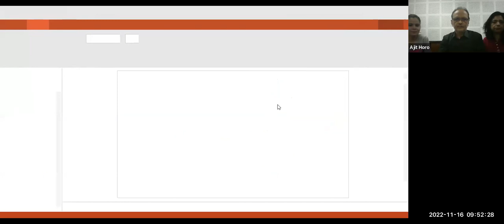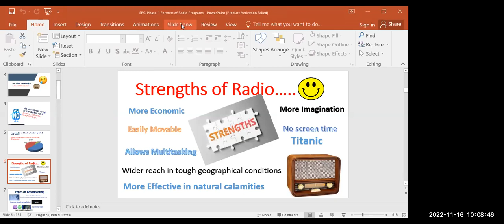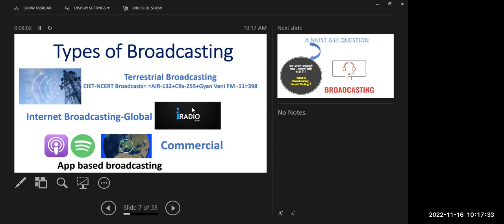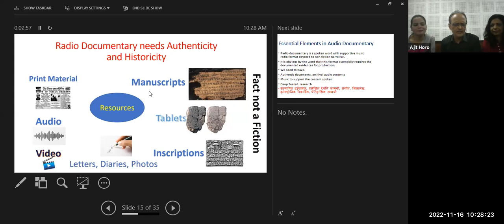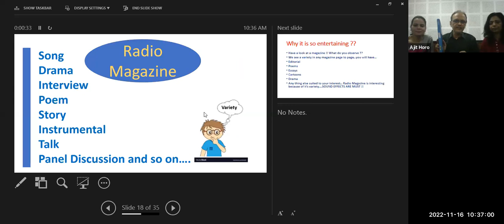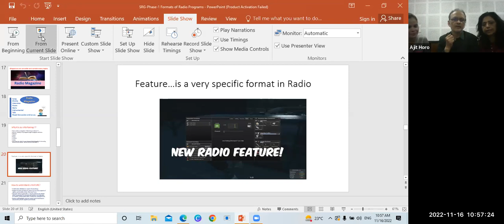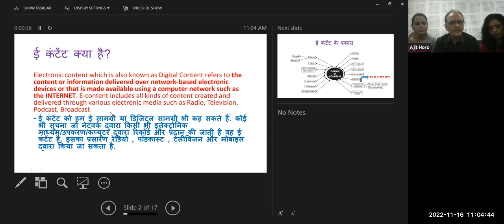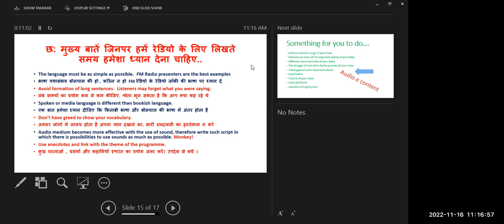Audio Resources - Concept, Purpose, Type and Development Process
Training on Audio Resources - Concept, Purpose, Type and Development Process